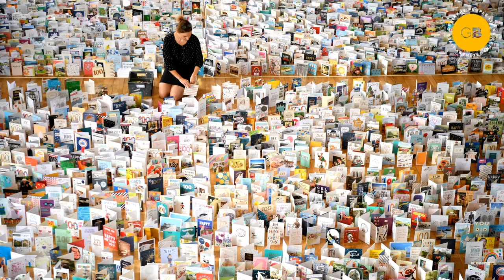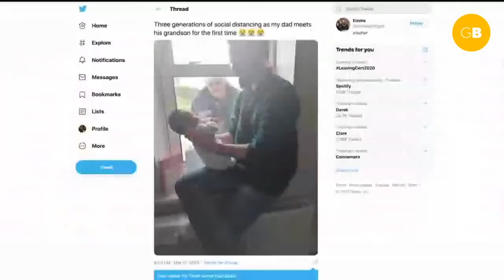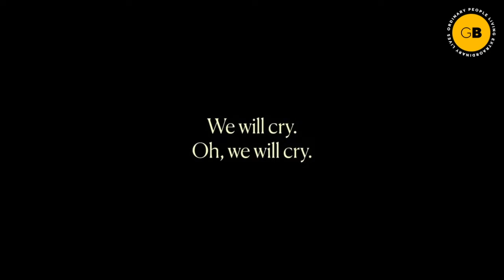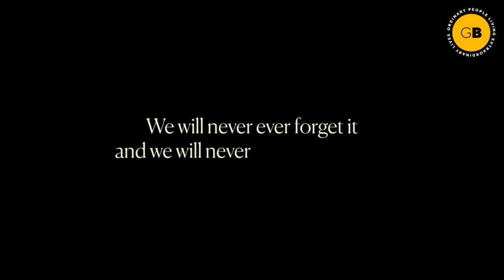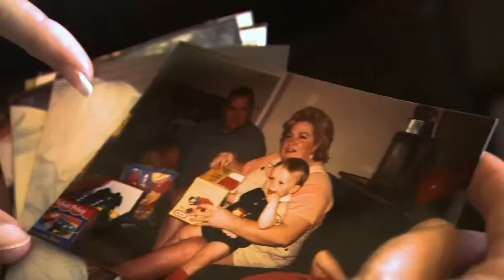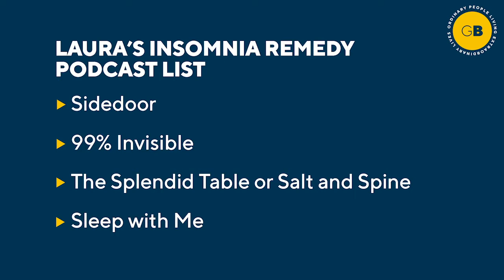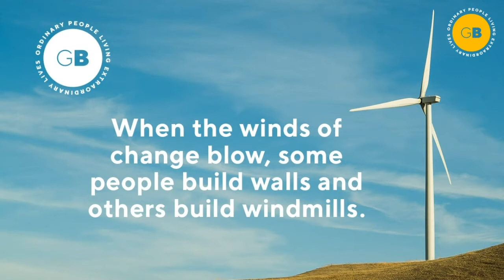Growing Bolder What's Next: Laura Savini | Ep. 2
Welcome to Growing Bolder What's Next, hosted by Marc Middleton and Bill Shafer. This week, we welcome Laura Savini, an award-winning public broadcasting producer and host, to the show to discuss something we all seem to be dealing with lately -- insomnia. Plus, we dip into the way, way back machine for a story that, well, you just have to see to believe.